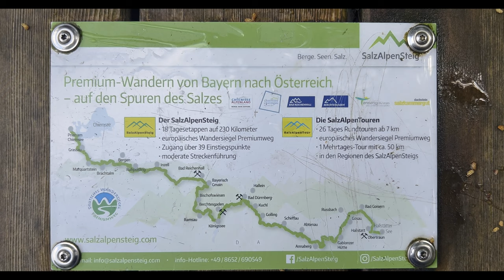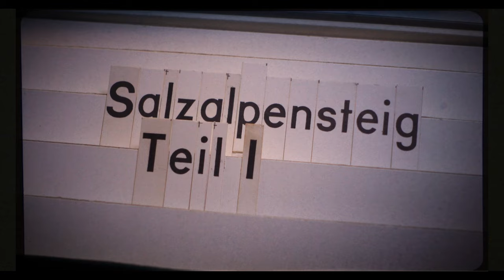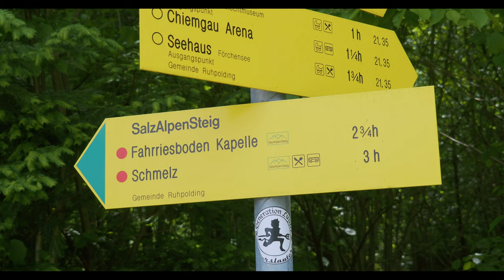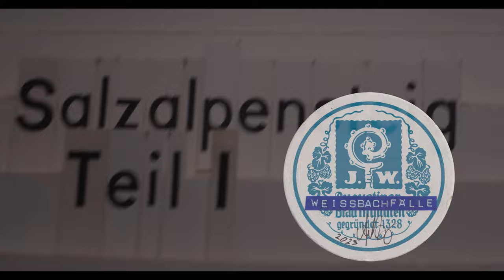Wir sind auf dem Salzalpensteig gewandert | Ruhpolding – Bad Reichenhall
Von Nürnberg fahren wir über München und Traunstein nach Ruhpolding.
Dort soll für uns der Einstieg in den Salzalpensteig sein. Dieser 230 km lange Weitwanderweg folgt auf 18 Etappen den Spuren der alten Salzstraßen von Hallstatt nach Prien. Leider haben wir nur für fünf Etappen Zeit. Wir entscheiden uns von Ruhpolding zum Königsee zu wandern. Diese Etappen versprechen erstens landschaftlich ganz besonders schön zu sein und sowohl Start, als auch Endpunkt sind mit der Bahn sehr gut zu erreichen.

Salzalpensteig
Etappe 1: Ruhpolding – Schmelz : 13,3 km, 503 hm Anstieg, 403 hm Abstieg
Etappe 2: Schmelz – Bad Reichenhall: 21 km,  510hm Anstieg, 777 hm Abstieg

Auf dem Weg male ich kleine Landschaftsskizzen auf Bierfilzen, die ihr euch gerne auf meiner Website anschauen könnt